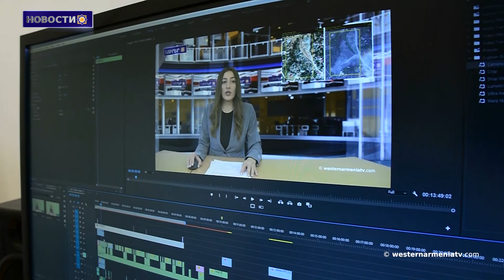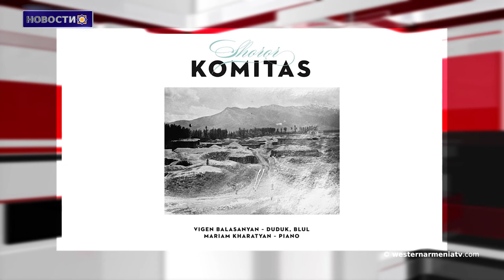Знаменитые крепости, сохранившиеся в Западной Армении - Крепость Амюк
1.Знаменитые крепости, сохранившиеся в Западной Армении - Крепость Амюк.
2.Апрельская война стала победоносной для нашего народа и государства, мы остановили попытку блицкрига противника: Давид Бабаян.
3.Какие мощи показывает Азербайджан? Арцах призывает к пресечению культурного этноцида.
4.Никто не давал Армении мандат на отказ от Западной Армении: Григорий Айвазян.
5.От Еревана Эрдогану: Турция должна вывести свои вооруженные силы из Нахичевани.
6.Мозаика, найденная в одном из сел Западной Армении, выставлена ​​в музее Себастия.
7.Ремесло в Западной Армении: серебряное дело.
8․Поддержим государственное телевидение Западной Армении.

BANQUE DU BÉNÉFICIAIRE : 18206
SWIFT : AGRIFRPP882
IBAN : FR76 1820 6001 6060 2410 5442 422
BÉNÉFICIAIRE : Assemblée des Arméniens (AAAO)
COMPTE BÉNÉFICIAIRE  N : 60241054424